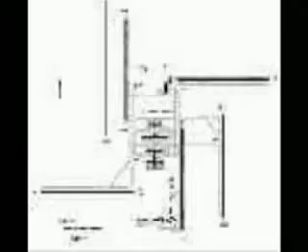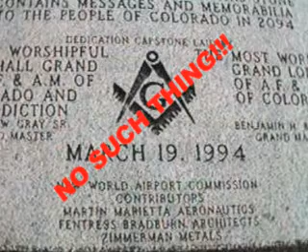Denver Airport Conspiracy Theory A Documentary (part 1).flv